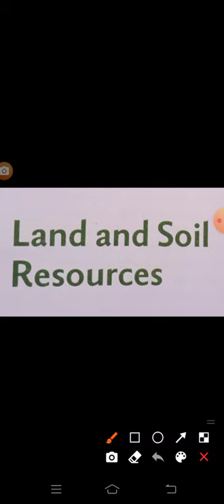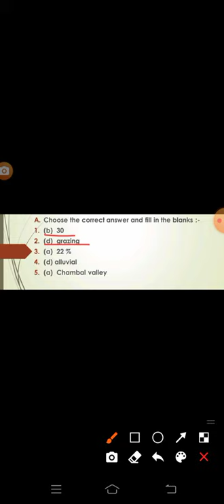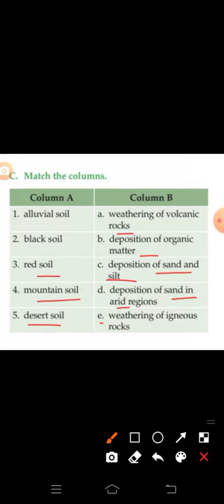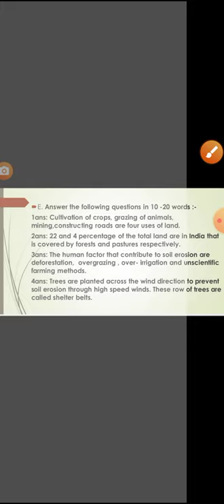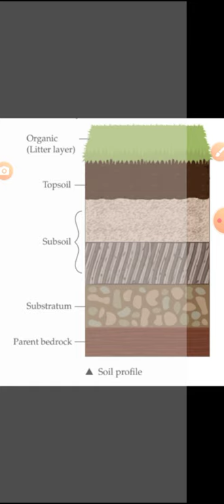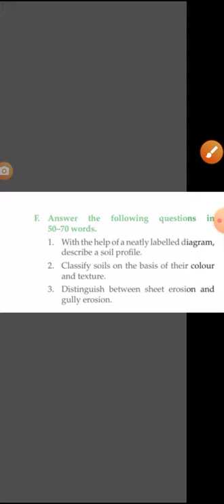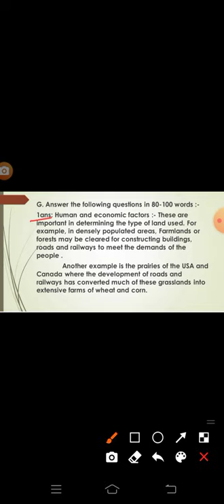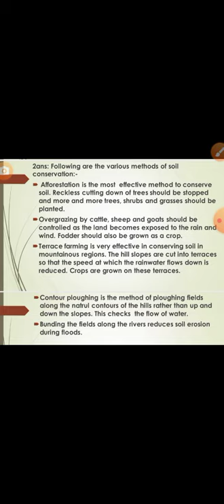sloution of geography chapter 2 Class 8th ( New Longman vistas book)